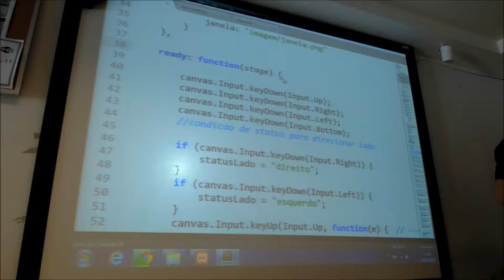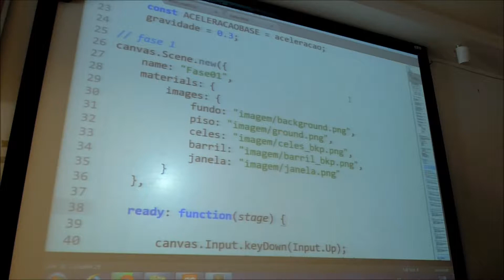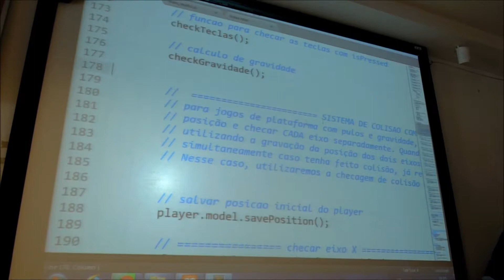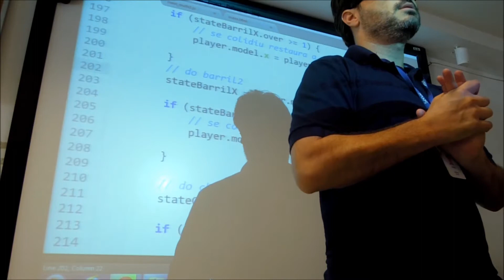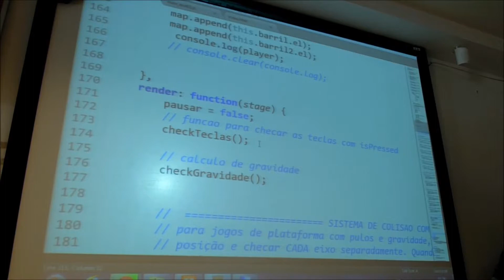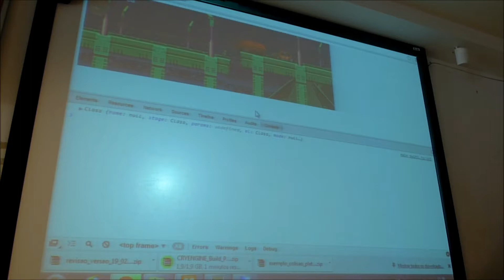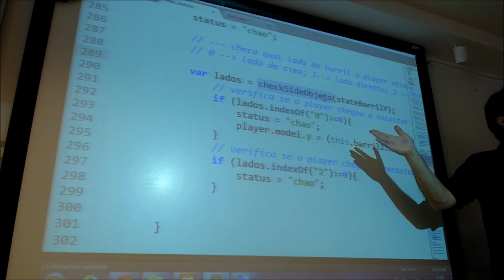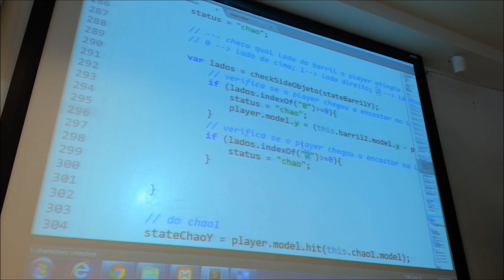CanvasEngine - Parte 11 // JavaScript / HTML5